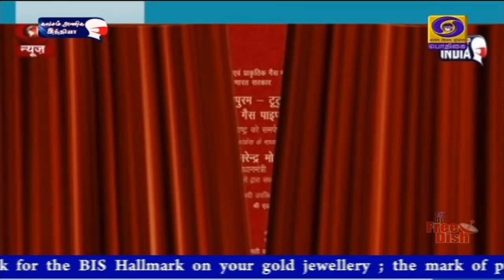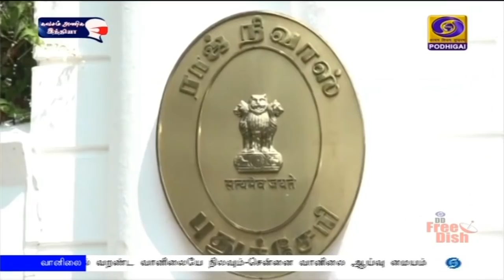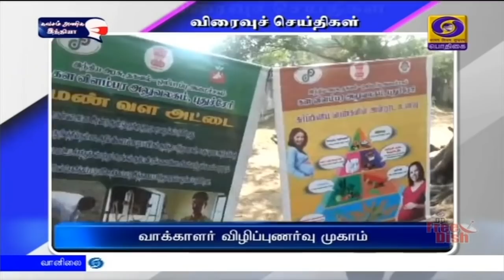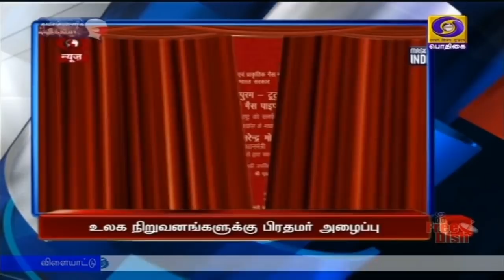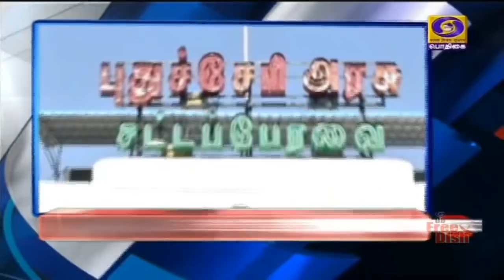பொதிகை இரவு 7.00 மணி தலைப்பு செய்திகள் [17.01.2021]PodhigaiTamilNews